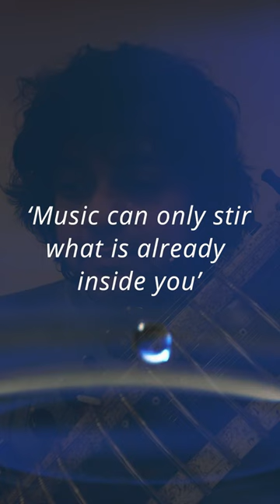Soulful Sounds of Sitar | Niladri Kumar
Tune in to Meditative Sounds of Soulful Sitar Music.
Note from the Artist - "This full Audio was meant to release on the 31st of October but will now be releasing on 11th November. Thank you for tuning in to the music. This one is for you"

Unmind - Releasing 11th November
Follow the Artist @niladri_kumar